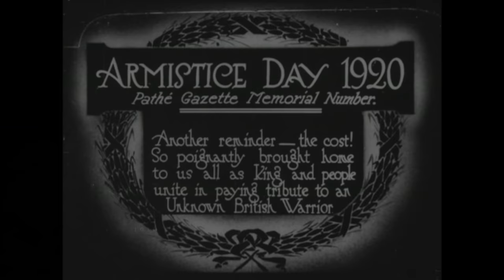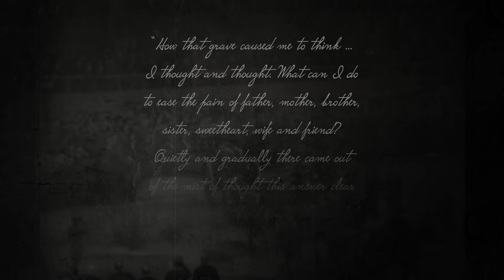The Unknown Warrior Story | The Bands of HM Royal Marines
The Unknown Warrior, performed in the Royal Albert Hall for the Mountbatten Festival of Music 2021 by the Massed Bands of Her Majesty's Royal Marines.

Music written by WO1 Ivan Hutchinson RM
Film produced by Cpl James Dunlop

JOIN US, WE'RE ALWAYS LOOKING FOR BRASS, WOODWIND, STRINGS, VOCALISTS, GUITARISTS AND PERCUSSIONISTS: